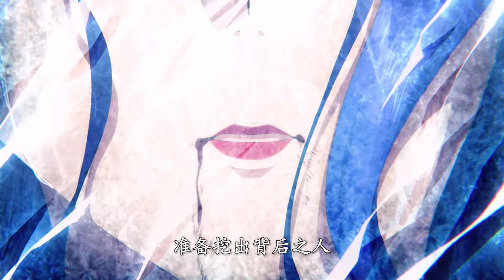有人天生就是壞種